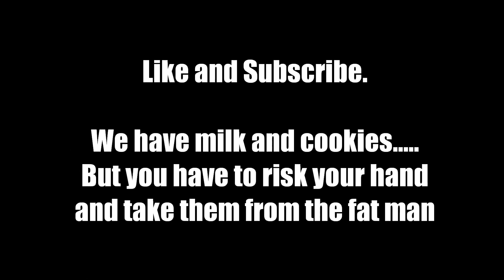Fat American Terrorist: Trouble in Terrorist Town.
Walker has another T round killed by that asshole Shnehola.

Game: Trouble in Terrorist Town.